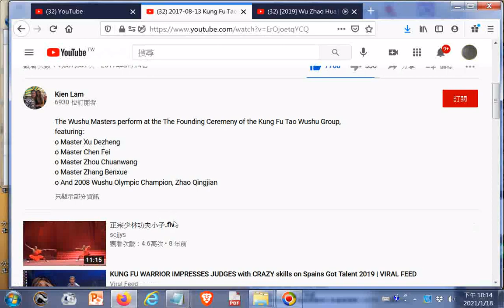2017-08-13 Kung Fu Tao Founding Ceremony - Wushu Masters' Performance20210118 +網址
閩南語讀經影片合輯